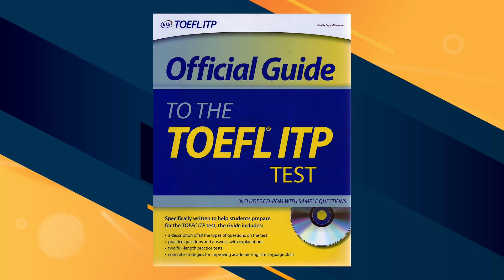Ep.003 เตรียมตัวก่อนสอบ TOEFL ITP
003 เตรียมตัวก่อนสอบ TOEFL ITP ต้องทำยังไง

TOEFL ITP test application with TOEFL ITP Mee Fah Testing Centre

Preparing before taking the test
Before the Test
There are several things you can do to prepare for the test and improve your English proficiency:
* Become familiar with the test format and know how to mark your answers on the answer sheet. You can then focus your attention on the test questions themselves. Carefully review the test directions and the sample questions on pages 10–20, and the sample answer sheet.
* Immerse yourself in the language as frequently as possible and in as many ways as possible. Read textbooks or other materials that cover a variety of subject areas (for example, sciences, social sciences, arts, business) and are written in an academic style. Watching movies and television and listening to the radio provide excellent opportunities to build your listening skills.
* TOEFL ITP Practice Tests, Volume 1. Prepare for the TOEFL ITP test with real practice tests from ETS. This book contains two complete TOEFL ITP practice tests, a CD-ROM of the listening passages, answer keys, scoring information, study tips, and test-taking strategies.
* Official Guide to the TOEFL ITP® Tes . This Official Guide is specifically written to help students prepare for the TOEFL ITP test and includes:
* A description of all the types of questions on the test
* Practice questions and answers with explanations
* Two full-length practice tests
* Useful strategies for improving academic English skills
* A CD-ROM for the Listening section (MAC® compatible)
Source: TOEFL ITP Test Taker Manual

Ep.007 เอกสารยืนยันตัวตนเพื่อเข้าสอบ

Who are we:
Established on 31st August 2004, Mee Fah English School was one of the very ﬁrst English Schools in Songkhla which was licensed by the Ministry of Education Thailand.

We have over 10 Thai and international teachers who teach in 2 centres, Ramvithi and Platha in Mueang Songkhla, Thailand.

Our target is to encourage students to obtain the language proﬁciency in their own highest levels that can arouse them to use language professionally at the international level.

We provide English lessons for groups and individuals from basic to advanced levels. More than 10 courses here have been approved ﬁrst and solely from the Primary Educational Service Area Oﬃce in 2004 and were revised and approved again in February 2014, TOEIC, TOEFL, IELTS and Oil and Gas were also included.

Emphasizing the quality of learning methodology and the use of language, small group and private classes are the majority.

Mee Fah English School has officially made an agreement with an International Institute of Education (IIE) since December 7th, 2016 to organize institutional testing program (TOEFL ITP) for people requiring standardized test scores across the country to further their education domestically, overseas or to apply for jobs.

Gear:
Camera: Canon EOS 90D
Lense: EF 50mm f/1.4 USM
Mic: Rode Rode Lavalier GO, Rode Wireless Go
Tripod: Manfrotto 190 Aluminium 4-Section Tripod with XPRO Ball Head
Lighting: NiceFoto LED Light HC-1000BII, Softbox-KD90 with Bowens mount, Viltrox VS-200